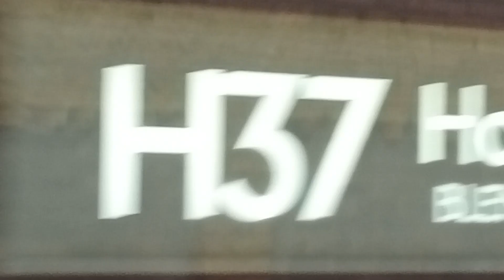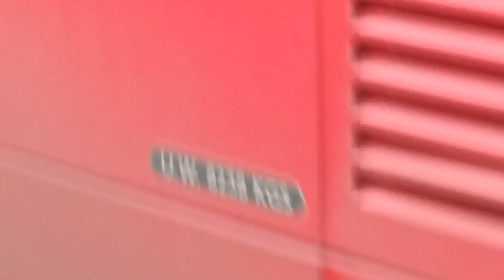DXE 30357 YX19 OLN